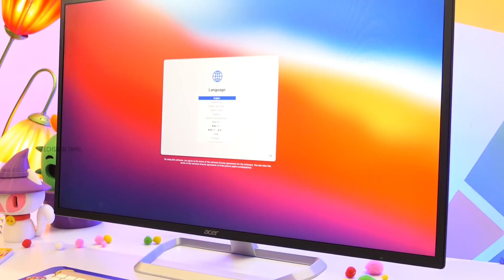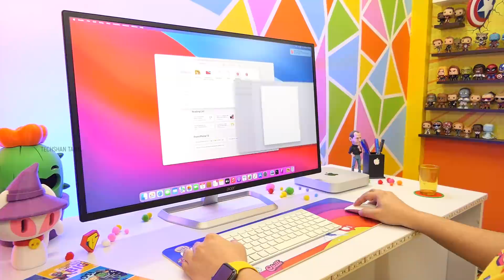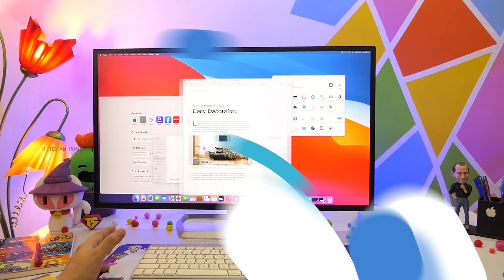Tiffin Box Computer 😲🔥 - Idhu dhan Fastest and Best - In Tamil தமிழ்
Mac Mini M1, Tamil , best mini pc , work from home pc , student pc , desktop PC , mac mini m1 indian retail unit, mac mini m1 pros cons, mac mini m1 unboxing

In This Tamil Video I unbox and review the Apple Max Mini M1 2020 model in tamil . This is a Portable desktop computer

Mac Mini M1 :
Acer 32 inch Monitor :
Divoom Timebox Small Speaker

Please do ask if any queries about Mac Mini M1 and I will answer them